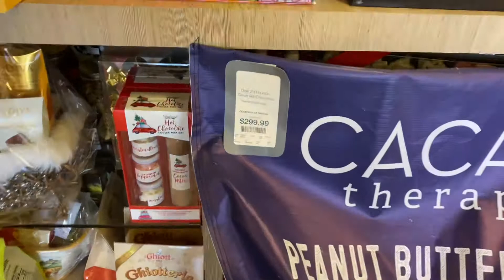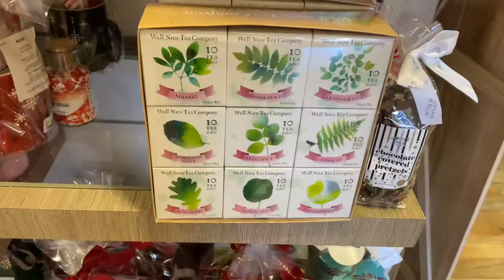Ideas para el intercambio Godin en tu trabajo😉